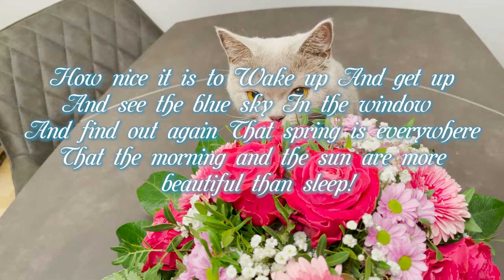Красавица кошка Jolie￼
Fashion Week
TwoTriangles